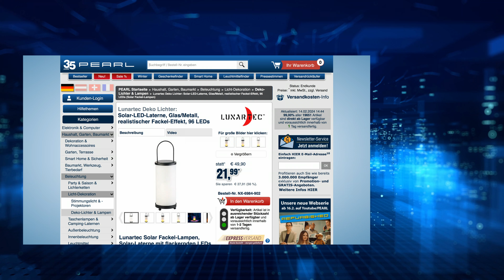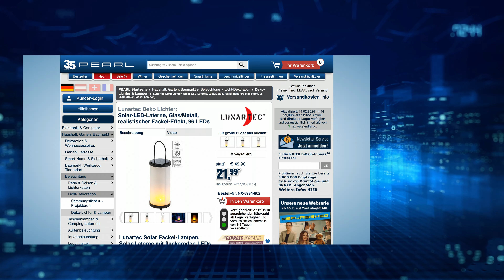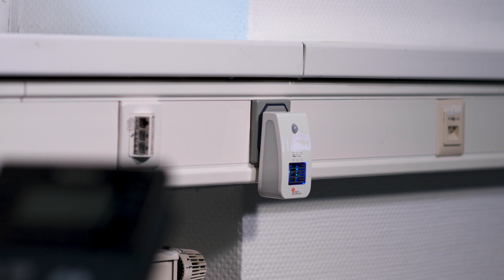Die beliebte 15/15-Show vom 14. Februar 2024 mit Monika und Diana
In diesem Video zeigen Carsten Ruland und Ingo Richter alles rund um Deko Lichter, Brotbox, Radio Transmitter & Ozongenerator.

(00:01:00) AGT Professional Neigungsmesser (Wasserwaage) - statt 49,90 EUR jetzt 22,99 EUR

(00:04:30) Carlo Milano Regenschirm sturmfest: Taschenschirm, Teflon®-Beschichtung 210 T, sicher bis 140 km/h, Ø 95cm (Sturmschirm)
Regenschutz auch bei Wind und Wetter: stabil, windfest & schnelltrockenend
* Bruch- und windsicher bis 140 km/h
* Schnelltrocknend dank Teflon®-Beschichtung
* Öffnen und Schließen per Knopfdruck
* Rutschfest: gummierter Griff
* Leicht und kompakt
* Große Spannweite: Ø 95 cm
* Kompakter Taschenschirm, Ø 95 cm
* Extrem wasserabweisend und schnelltrocknend: beschichtet mit Teflon® 210 T
* Robust und langlebig: 9-fache Verstrebung, Rahmenkonstruktion aus glasfaserverstärktem, rostfreien Stahl
* Sturmsicheres Windventil: Bespannung mit Luftauslass
* Windfest bis 140 km/h (Windstärke 10 - 12)
* Einfaches Öffnen und Schließen per Knopfdruck dank Auf-zu-Automatik
* Rutschfest: gummierter Griff
* Kompakt: passt auch in die Handtasche
* Schimmelresistent und schnelltrocknend
* Material Bespannung: 100 % Polyester
* Taschenschirm inklusive Transporthülle und deutscher Anleitung - Außerdem relevant oder passend zu: Wasserdichte Taschen, Tasche, Outdoor unterwegs, sturmsicherer, Reisetaschen, Reisetasche, sturmsicher, Fiberglas, Rucksäcke, Teleskop

(00:08:30) newgen medicals Memory Kissen (Kopf-Kissen) - statt 39,90 EUR jetzt 18,99 EUR

(00:11:30) Lunartec Deko Lichter: Solar-LED-Laterne, Glas/Metall, realistischer Fackel-Effekt, 96 LEDs (Solar Fackel-Lampen)
Sorgen Sie automatisch für stimmungsvolles Licht auf Balkon, Terrasse ...
* Ideal auch als Deko im Wintergarten oder auf dem Balkon
* Aktiviert sich automatisch bei Dunkelheit
* Bis zu 8 Stunden Akku-Leuchtdauer
* Spritzwassergeschützt IP44
* 96 orange-rote LEDs leuchten dynamisch auf: für ein realistisch wirkendes Flammen-Lichtspiel
* Helligkeitssensor für automatische Aktivierung bei Dämmerung und Dunkelheit
* Zum Aufstellen und Aufhängen
* Metall-Gehäuse mit mattiertem Glaszylinder
* Spritzwassergeschütztes Gehäuse: IP44
* Stromversorgung: integrierter Li-Ion-Akku mit 1.200 mAh für bis zu 8 Stunden Leuchtdauer, lädt per Solarpanel (62 x 62 mm)
* Maße (Ø x H): 10,3 x 33,7 cm, Gewicht: 546 g
* Laterne inklusive deutscher Anleitung - Außerdem relevant oder passend zu: Gartenleuchte Standleuchte, Solarlampe wasserfest, Garten Beleuchtung, Outdoor unterwegs, Campinglaterne, Camping Licht, Flammeneffekt, Lichtschalter, Sturmlaterne, wasserdicht

(00:15:30) Rosenstein & Söhne Brotbox (Brotkorb) - statt 44,90 EUR jetzt 22,99 EUR

(00:18:30) Playtastic Spielhund (Plüschhund) - statt 49,90 EUR jetzt 25,99 EUR

(00:22:30) auvisio Radio Transmitter (Auto, Bluetooth) - statt 39,90 EUR jetzt 17,99 EUR

(00:25:30) newgen medicals Ozongenerator (Ozongenerator Steckdose) - statt 33,90 EUR jetzt 19,99 EUR